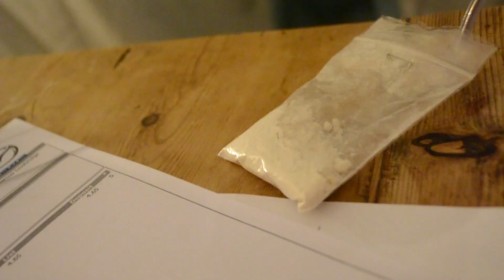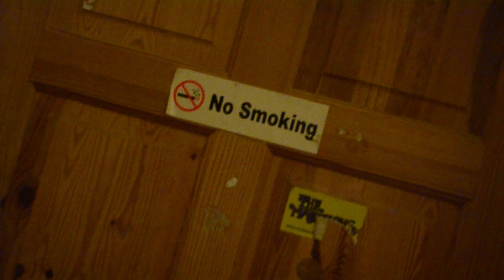An Interview with NUTS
Two legit NUTS mag officials interview a potential new model...